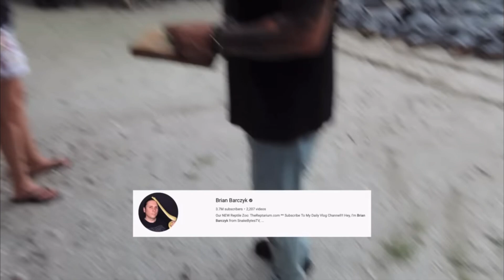Trading SPIDERS for TARANTULA!.. Feeding crawfish, Bowser UPDATE, Hypno Toad finally WOKE UP & MORE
In today's video we feed my new crawfish, fix up Hypno toad's enclosure, do a mini update on my snapping turtle Bowser, rehouse a tarantula and MORE!

Go send @BrianBarczyk support!

Wanna sed me mail?

Some recommended vendors:
Tom Patterson
Fanghub Tarantulas